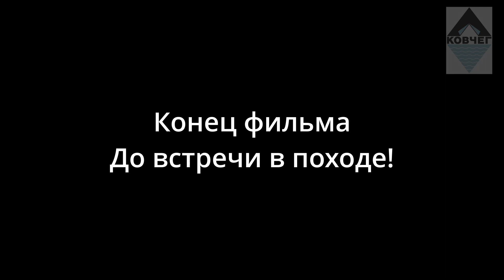Вожская засека 2023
Велопоходик одного дня по местам оборонительных сооружений Вожской засеки. Август 2023